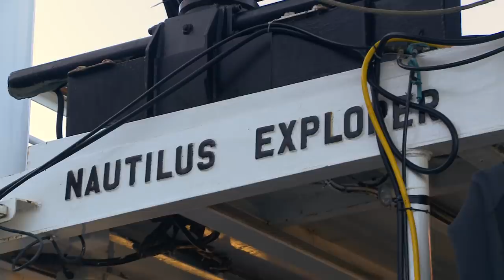Great White Shark Trailer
Great White Sharks of Guadalupe Island.
Video by Bruce A. Hootman
Editing by Matt Boehm
Original Music by Charlie Rosario